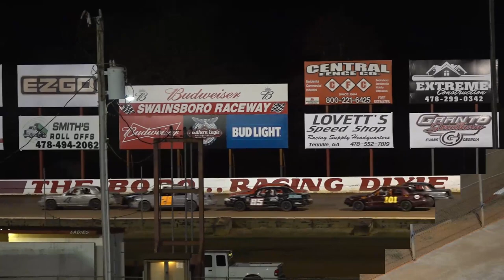03/03/23 Crown Vic Jr. Feature -Crank it up 100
- Swainsboro Raceway